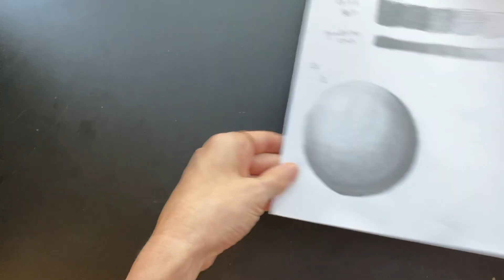Shading a Sphere and MORE value techniques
I sinspherely hope you enjoy this tutorial